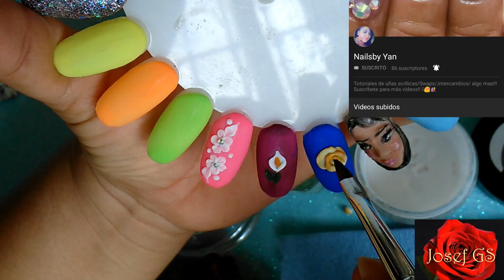Flores 3d básicas nivel principiante + colb. Nails By Yan.